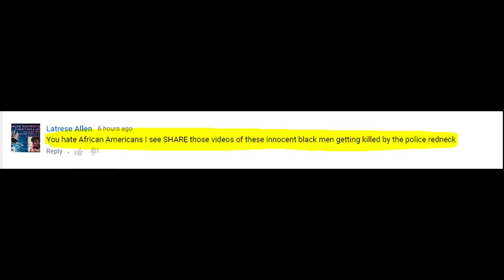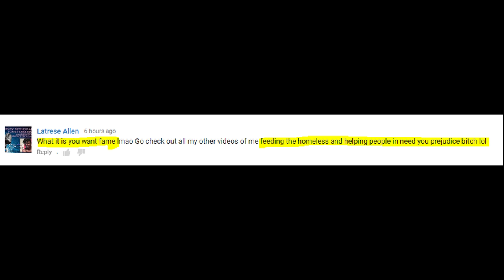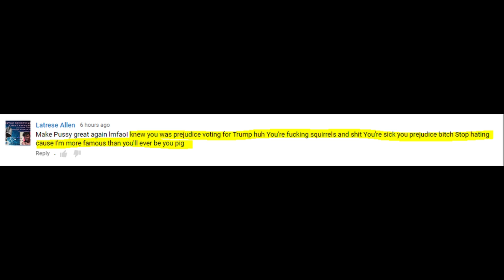Alleged Child And Animal Abuser Latrese Allen Says I'm "Racist"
Alleged Child And Animal Abuser Latrese Allen Says I'm Prejudice. She filmed a video of a small African American child  being thrown around ( In a comedy sketch of hurricane matthew ) and claims I don't like African American people. She further complains about my pet squirrel I used to own. In her facebook hangout she claims that because I'm from Biloxi , Mississippi that I must hate her because,,,, I live here. Isn't that racial profiling ?